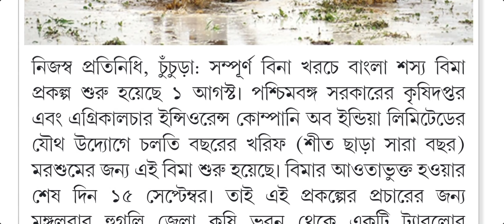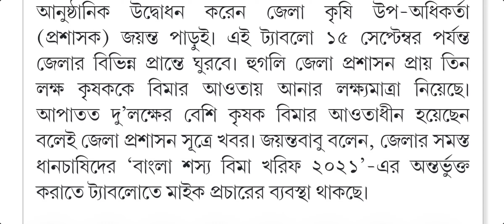shashya bima latest notification/ shashya bima yojana/bangla shashya bima/bangla shashya bima scheme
shashya bima, shashya bima yojana, shashya bima form, bangla shashya bima, bangla shashya bima scheme, bangla shashya bima status, sasya bima,